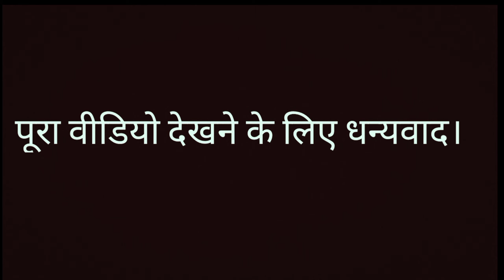premlila|प्रेमलीला|Vikash dhawan|sushant singh rajput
SHORT FILM-प्रेमलीला
WRITER-RANJIT K SHARMA
DIRECTOR-JANARDHAN PASWAN
ACTOR-VIKASH DHAWN,GULSHAN DUBE,JANRDHAN  PASWAN, BRAJESH  PASWAN,GOLU
ACTRESS -SIMRAN
PRODUCER-LITTLE BIRD FILMS TEAM
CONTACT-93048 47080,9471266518